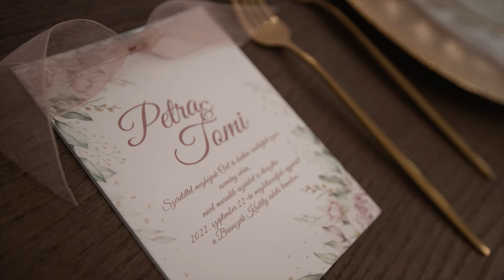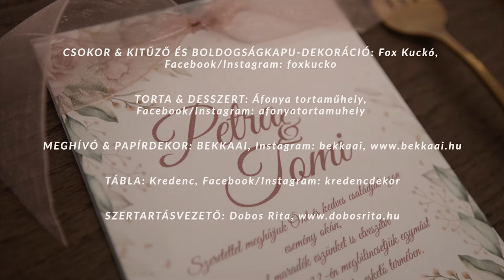Petra & Tomi | lookbook fotózás - Esküvő Classic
Lookbook fotózás - Esküvő Classic Magazin

Menyasszony & Vőlegény:
Kőműves Petra @petrakomuves
Priskin Tamás @priskatom
FOTÓ: With You Photo by Zsuzsi Forgács, @withyou_photo With You by Zsuzsi Forgács
VIDEÓ: Farkas Ferenc Film, @farkas_ferenc_film Farkas Ferenc Film
HELYSZÍN: Postakocsi étterem, @postakocsimarton Postakocsi Étterem  /Martonvásár/
SMINK: HARTÓ REBEKA, @REBEKAHARTOMAKEUP
FRIZURA: FODÓ GYÖNGYI HAIR  STYLIST, @FODOGYONGYIHAIR_ Fodó Gyöngyi Hair Stylist
MENYASSZONYI RUHA: BONCZÓ RENÁTA – R-FASHION®, @RENISZALON_WEDDING R-fashion - Bonczó Renáta Reni Szalon
ÖLTÖNY: Lachmann, @lachmann.fashion Lachmann
HAJDÍSZ & ÉKSZER: KIA drótékszer, @kiadrotekszerek KIA Drótékszerek
ASZTAL ÉS ENTERIŐR DEKORÁCIÓ, TEXTÍLIA: Weddingmood, @wedding_mood.hu Wedding mood
CSOKOR & KITŰZŐ ÉS BOLDOGSÁGKAPU-DEKORÁCIÓ: FOX KUCKÓ @foxkucko FOX kézműves kuckó
TORTA & DESSZERT: Áfonya tortaműhely, @afonyatortamuhely Áfonya Tortaműhely
MEGHÍVÓ & PAPÍRDEKOR: BEKKAAI, @bekkaai
TÁBLA: Kredenc, @kredencdekor Kredenc
SZERTARTÁSVEZETŐ: Dobos Rita, @dobosrita.eskuvo.szertartas Dobos Rita esküvőszervező és szertartásvezető